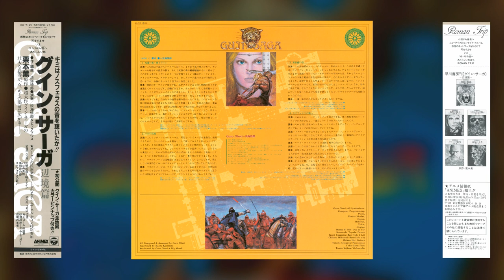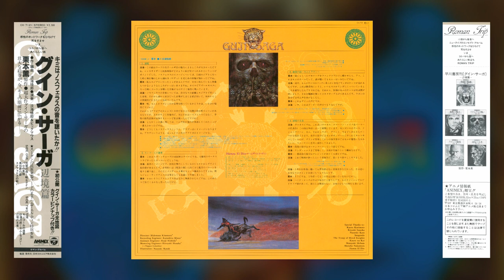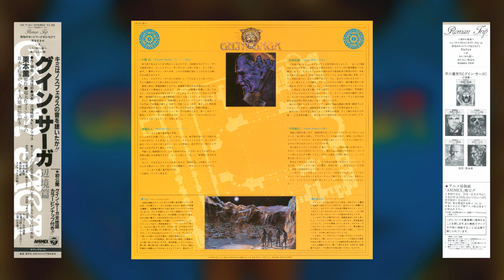[1983] Goro Ohmi - Roman Trip GUIN SAGA: Frontier Chapter (Full Album)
Japanese title: Henkyou-hen (グイン・サーガ ～辺境篇～)

Tracklist:
1. Forest of the Departed ~ Soldier Guin [0:00]
2. The Pearl of Paro [7:05]
3. The Fortress of the Black Earl [11:46]
4. The Battle of Staforos [15:11]
5. Frontier [20:41]
6. Advance of Mongol [26:52]
7. Desert Nation ~Sem and Lagon~ [30:45]
8. King of the Frontier [35:08]
(Thanks to TougeWolf for TL'ing the tracklist 🤠)

Music composed & arranged by Goro Ohmi, and performed by Goro Ohmi & Big Mouth.

Audio is taken from the out-of-print 2005 CD pressing, graciously provided to me by an anonymous user. Scans used in the video are from my own vinyl copy.

Well...it's finally here!! I've been dying to have this uploaded for some time lmao.
This is the first of various image albums made for Kaoru Kurimoto's "Guin Saga" series, all part of Nippon Columbia's long-running "Roman Trip" series of albums from the 80s. I will be completely honest and admit that I had no interest in these albums when I listened to these years ago but I recently gave them a re-listen and oh MAN, do I honestly feel bad about having shoved these aside. They're FANTASTIC.

Despite being all electronic & synthesizer (with the exception of a few rock tracks) I feel these albums do a pretty good job at capturing the vibe of the fantasy world in which these novels take place in. Admittedly I'm not too familiar with the novels either (not my fault, only a VERY small portion of them got officially translated into English) but even if you've only read whatever novels got officially translated or watched the anime as well...you're certainly in for a treat.

The LPs also have incredibly sick artwork not present on the CD versions, so I've went ahead and purchased them so I could scan 'em and include them on these videos.

I feel this is all I can honestly say for now, but be on the lookout for the upcoming Guin Saga uploads—they only get better from here 😉